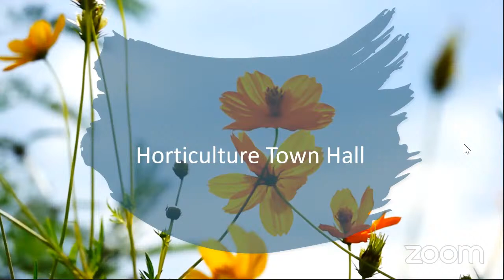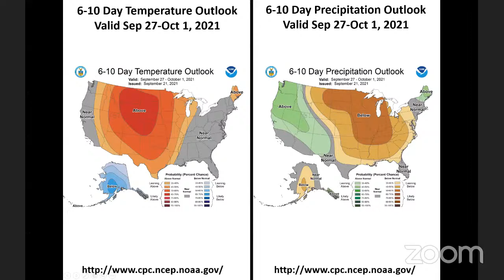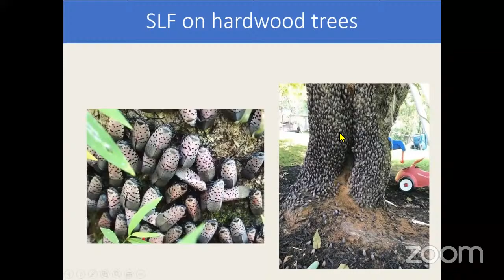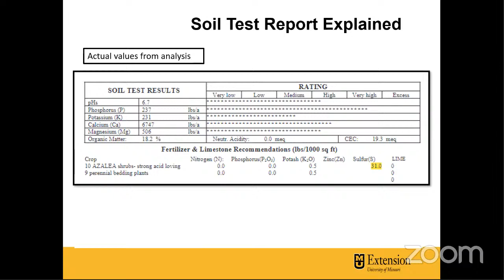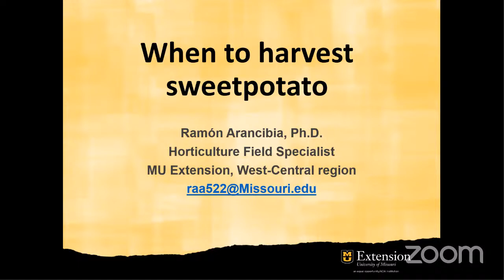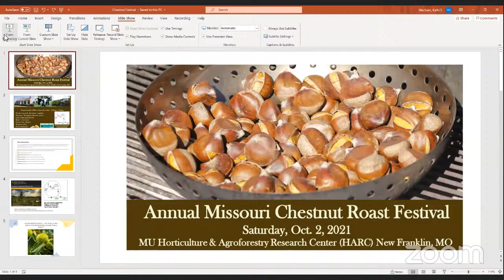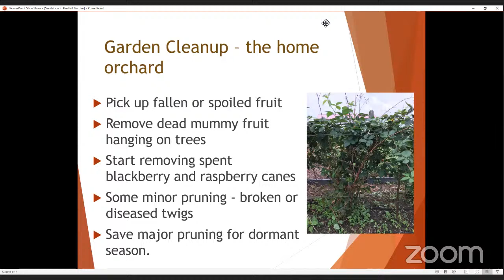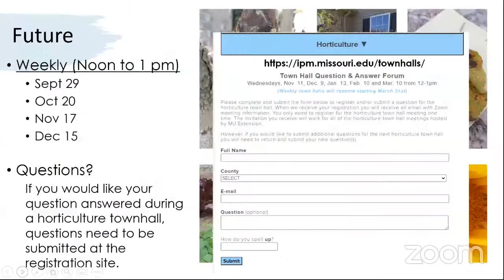Horticulture Town Hall – 9/22/21 (Full Video)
▬▬▬  VIDEO CONTENT  ▬▬▬
0:00 Horticulture Town Hall Introduction
3:48 State of Missouri Weather Update with Dr. Pat Guinan
11:26 Insect friend or foe?
14:37 Spotted Lanternfly
24:15 How to take a soil test
35:36 When to dig sweet potatoes
47:10 Missouri Chestnut Roast Festival
49:01 Tree nuts not filling out
51:31 Preparing a garden for winter
58:17 Fall tree planting

On tap for today's Horticulture Town Hall: Spotted Lanternfly update, taking a soil test, insect friend or foe, chestnut roast, fall garden sanitation, sweet potato harvest and more. At the start, Dr. Pat Guinan kicked the program off with a weather forecast for Missouri. Join us for the latest lawn and garden information from the University of Missouri Extension Horticulture Team.